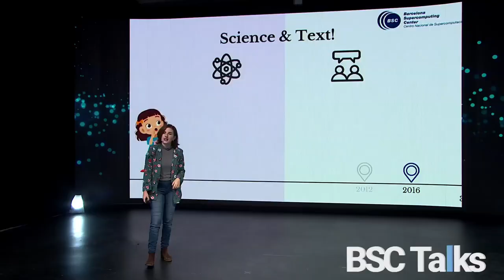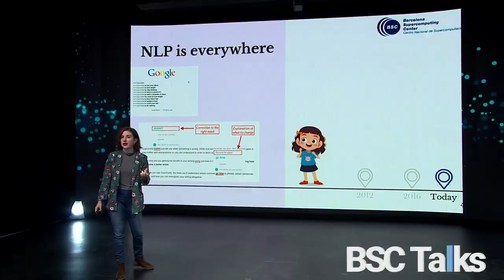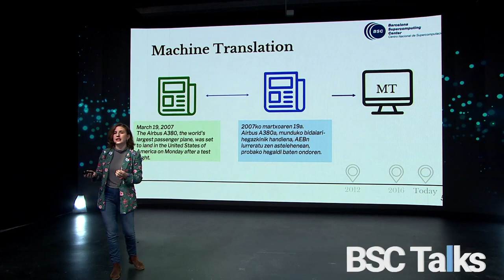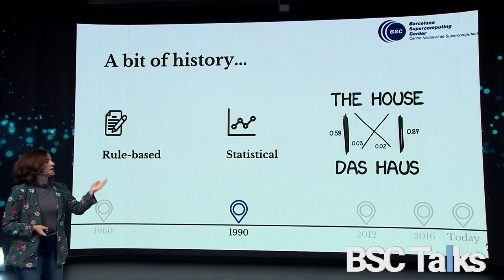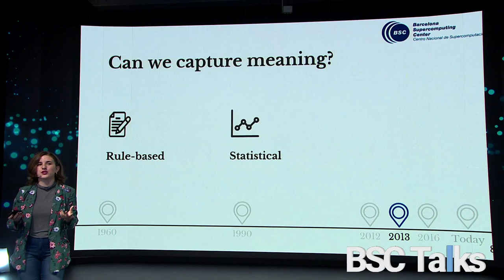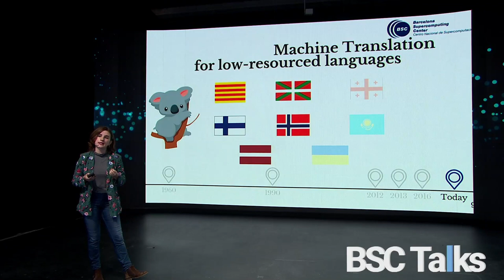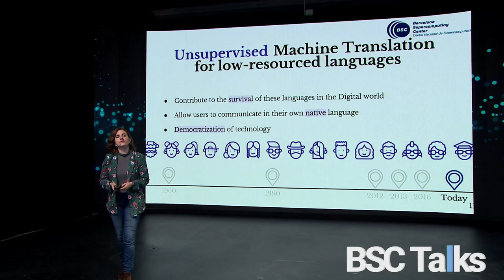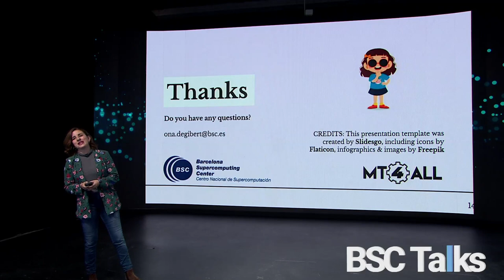BSC Talks: Linguists are scientists too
2020 BSC Annual Meeting

Ona de Gibert Bonet, researcher in the Text Mining unit at BSC,  gives an overview of the field of Natural Language Processing (NLP) and its presence in our everyday lives. The talk goes back in time to follow the evolution of the discipline from the 1960s until now, exemplified with the ultimate NLP application, Machine Translation.

It explores how language and computation have culminated in the creation of a new kind of scientists... linguists!